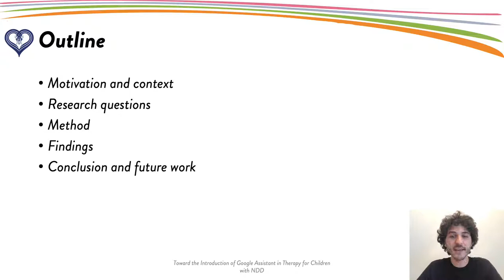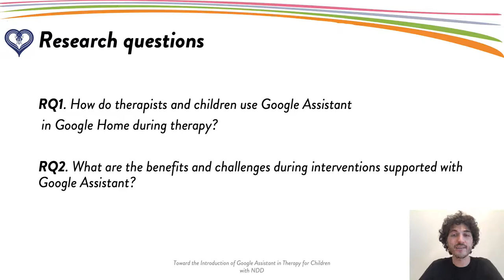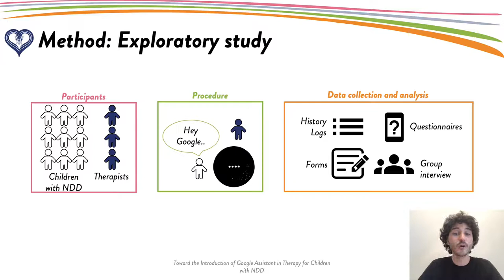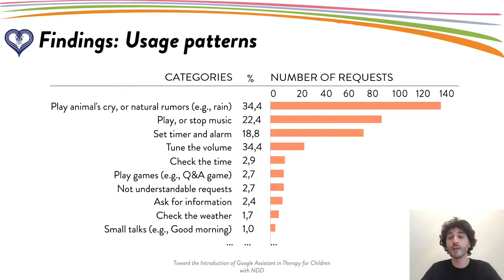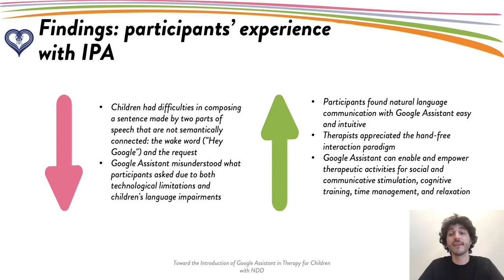Toward the Introduction of Google Assistant in Therapy for Children with Neurodevelopmental ...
Toward the Introduction of Google Assistant in Therapy for Children with Neurodevelopmental Disorders: An Exploratory Study
Fabio Catania, Micol Spitale, Franca Garzotto

Session: Late-Breaking Work Day 1 - E

Abstract
Despite the growing interest in Intelligent Personal Assistants in many domains, limited studies have explored this technology's usage among persons with neurodevelopmental disorders (NDD) and its potential for improving their cognitive skills.
This paper presents an exploratory study that investigated the use of Google Home featured with Google Assistant in a therapeutic setting.
We provided three caregivers with two Google Home devices for 21 days, and they were welcome to use it as they liked at their ordinary one-to-one therapy sessions.
During the study, we gathered different data: history logs from Google Assistant and semi-structured observations and comments by the caregivers through questionnaires, forms, and a group interview.
Our findings give a first glimpse of the usage patterns of Google Assistant within the therapy for children with NDD. Furthermore, our results point out the benefits and challenges for both therapists and children while interacting with conversational technology.